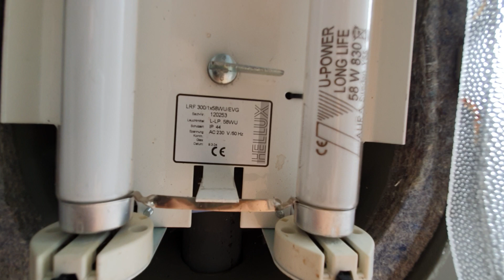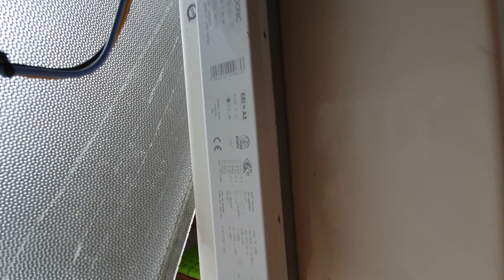Hellux LRF 300 - 58W fluorescent (low pressure mercury vapor) streetlight fixture from the 2000's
These fixtures were common in the northern part of (west) Germany. They use the T8 58W U-shaped fluorescent tube that was only popular in West Germany, but nowhere else. This fixture also existed in a longer 2x40W T12 (36W T8) version and also with several versions of PL-L compact fluorescent lamps. It is still in pretty good shape, let's turn it on!